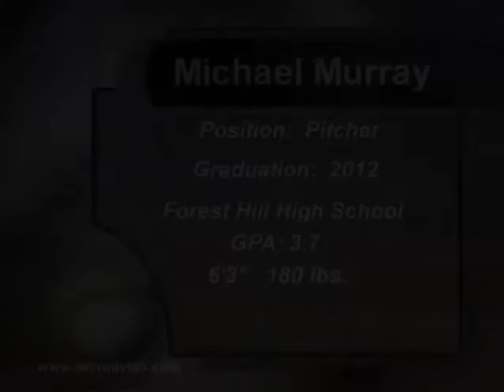Michael MurraySAS_Lg.wmv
2012 graduate...Michael plays at a small high school and is new to the big lights.  He is serving as the ace of his team and he has a very good arm.  He is tall and long and I expect big things this summer.  We obviously have to clean up his delivery but he is well worth watching.  DI type talent!